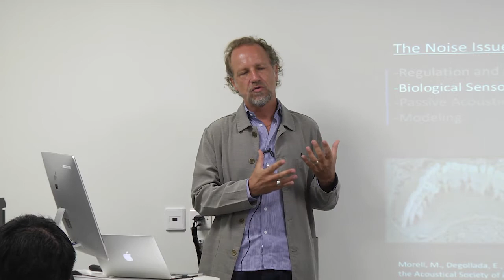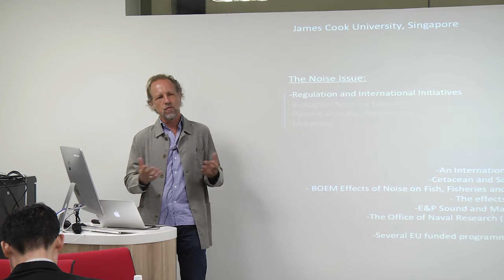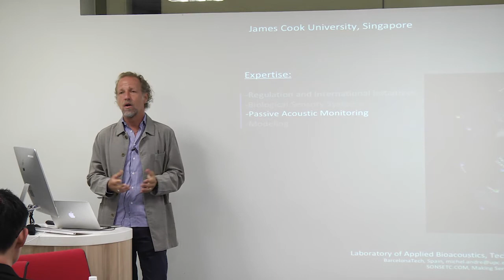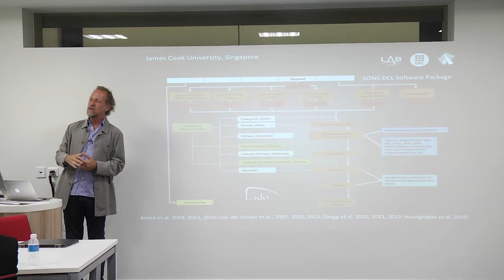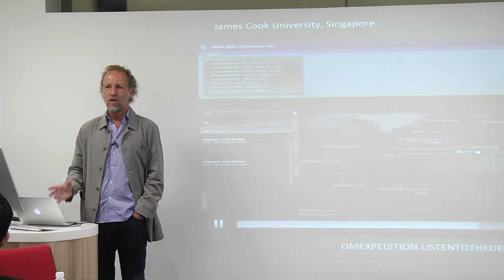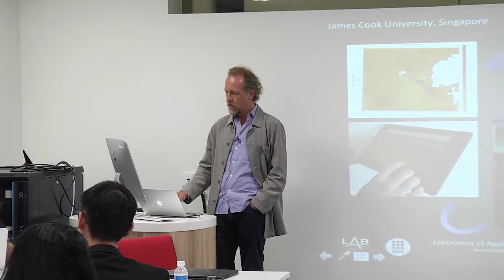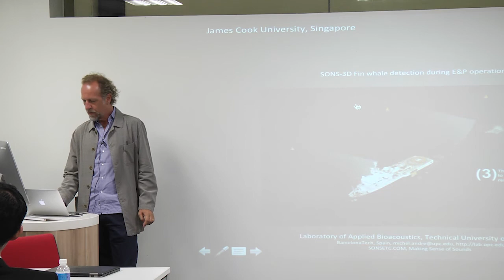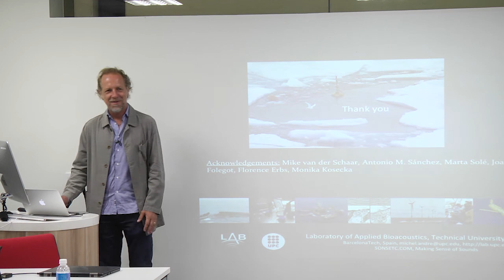Ocean Noise: Challenges for the Conservation of Marine Ecosystems - Professor Michel André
2 lectures were held by scientific partners of the ocean mapping expedition. The first lecture is Ocean Noise: Challenges for the Conservation of Marine Ecosystems by Professor Michel André and the second lecture is Emerging topics: methane sources, transport and fate in inland waters by Assistant Professor Daniel F. McGinnis.

Learn more about courses offered by the Singapore campus of James Cook University